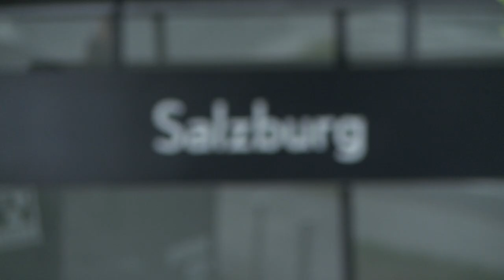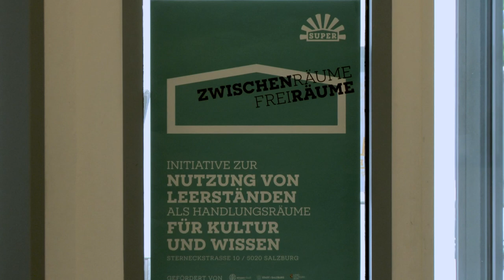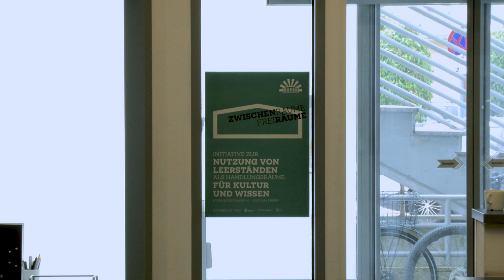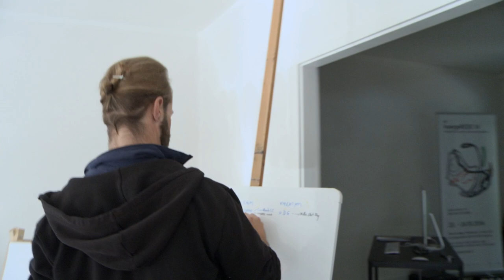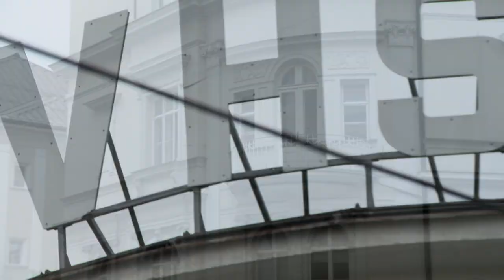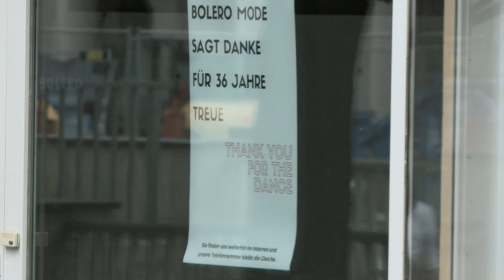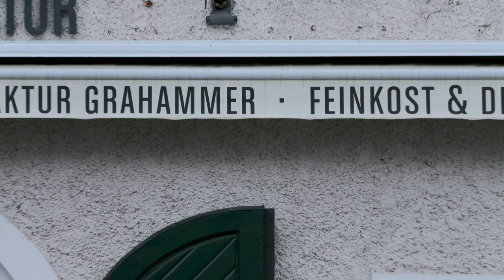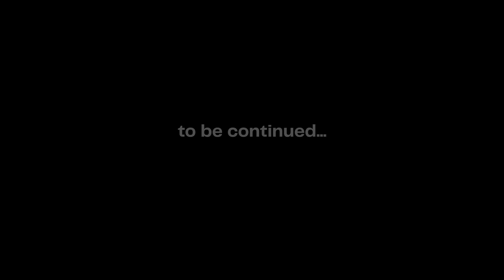Leeres Salzburg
Leeres Salzburg (A 2022, 25’)

Leerstände gibt es in jeder Stadt. In Salzburg bemüht sich die „SUPER Initiative‟, ein Verein zur Reaktivierung von Leerständen, um eine Zwischennutzung - und schafft somit neuen Raum für Kunst, Kultur und die Start-Up Szene.

Im Dokumentarfilm „Leeres Salzburg‟ blickt Daniel Käfer hinter die Kulissen des Vereins. Wer nutzt diese Leerstände? Welche Vorteile haben Besitzer*innen von einer Zwischennutzung? Für diese und andere Fragen hat sich der Regisseur im Zuge von FILM IT auf die Suche nach Antworten gemacht.

Buch, Regie, Kamera, Schnitt:
Daniel Käfer
Titelmusik:
Jürgen Vonbank - Jetztzeit

Vielen Dank an:
Stefan Heizinger & SUPER Initiative

Entstanden im Rahmen von “FILM IT Masterschool” von Studio West. Independent Film

Mit freundlicher Unterstützung von Stadt & Land Salzburg.